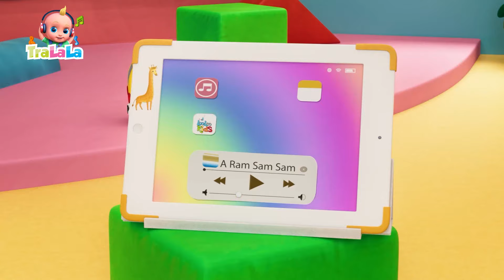Cucurigu, Cucurigu 🐓 + alte cântece educative pentru copii de grădiniță - TraLaLa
🎶 Cucurigu, Cucurigu 🐓 + alte cântece educative pentru copii de la TraLaLa! 🎵 Micuții vor învăța despre animale și multe alte lucruri interesante prin muzică și joacă, într-o atmosferă veselă și interactivă. 🌟 Dă play și bucură-te de cele mai frumoase cântece educative alături de TraLaLa! 🌈

00:00:00 - Cucurigu
00:01:29 - Zigaloo
00:03:49 - Numaram si manutele spalam
00:05:51 - Sa ne jucam impreuna
00:07:55 - La piata
00:10:02 - TraLaLa te iubesc
00:11:35 - Podul de piatra
00:12:56 - Vacuta Lola
00:14:25 - Catelul Bingo
00:16:21 - Johny si baita
00:18:40 - Bebe si ratustele
00:20:16 - Pestisorul nazdravan
00:22:15 - Cinci ratuste
00:24:05 - Vocea animalelor
00:25:49 - Ursul Doarme
00:27:15 - Trei pisicute
00:29:36 - O fetita si-un baiat
00:32:07 - Cantecul pisicutei
00:33:50 - Lunile anului
00:36:28 - Soricelul pe ceas
00:38:50 - Instrumentele muzicale
00:41:22 - A Ram Sam Sam
00:43:57 - Chu Chu Ua
00:47:26 - In padurea cu alune
00:49:28 - Ana avea un mielusel
00:51:39 - Cinci broaste
00:53:54 - Daca vesel se traieste
00:55:34 - Broscuta OAC - OAC
00:57:35 - Cantecul Emotiilor
01:00:01 - Cinci maimutele
01:02:17 - Invatam sa punem masa
01:04:05 - Jocul de-a morisca

Versuri Cucurigu!

Cucurigu, of!
E fără un pantof
Mămica mea, iar tati
Nu-și găsește un arcuș.

Cucurigu, hai!
Dansează, ce mai stai
Desculță, iar tăticul, știi,
Arcușul va găsi.
Da!

Cucurigu, da!
Pantoful uite-așa,
Prin farmec apăru acuși
Și chiar și-acel arcuș.

Cucurigu, hei!
Și-acum dansăm toți trei!
Și tare ne vom mai bucura
Cucurigu, da!